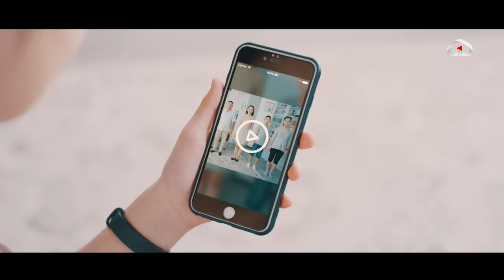Кошунаны Тандабайт 8-серия | 2-сезон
Кошунаны Тандабайт 2-СЕЗОН 8-СЕРИЯ

"БЕШБАРМАК" кинокомедиясы бардык кинотеатрларда!

Көрсөткөн колдоосу үчүн өзгөчө ыраазычылыкты Central Asia Design Hub билдиребиз.

Продюсер:
Асхат Табалдиев (@askhat_tabaldiev),
Бахтияр Матянью (@m_bahtiyar)
Креативный продюсер:
Данияр Болотбеков (@bolotbekov_d),
Ростислав Ященко (@rasya_)
Исполнительный продюсер: